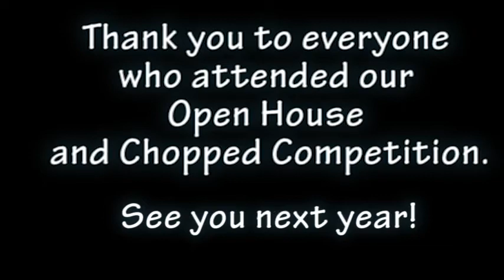Chopped 2017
Thank you to everyone who attended our Open House and Chopped competition!